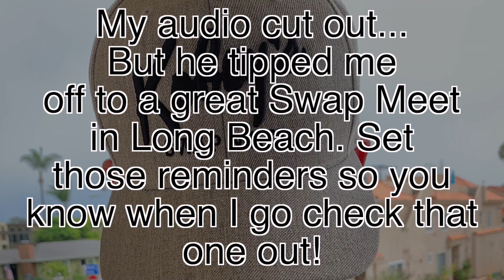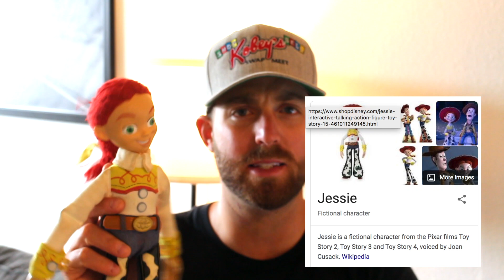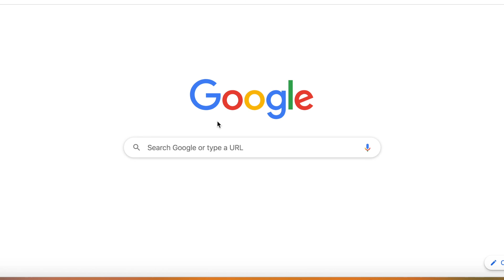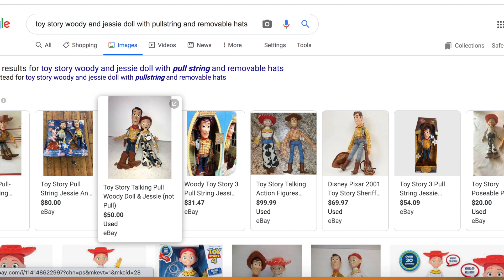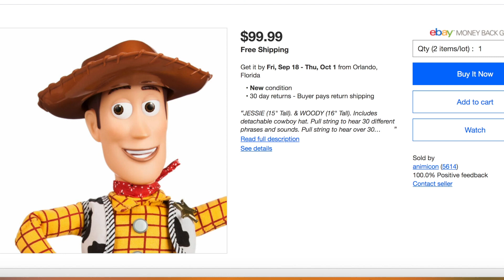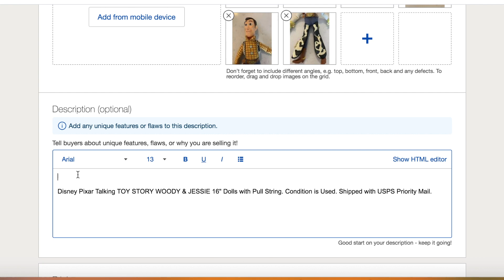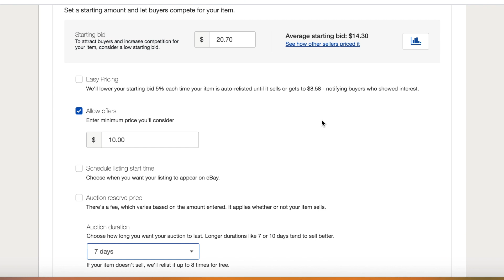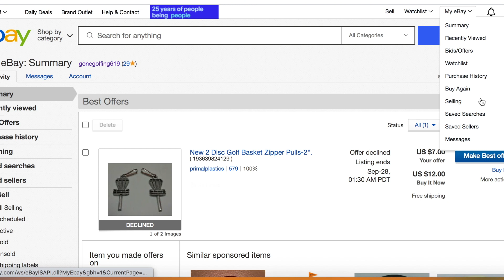HOW to List Items So They SELL FAST on EBAY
Episode 024

Visit my eBay Store: gonegolfing619